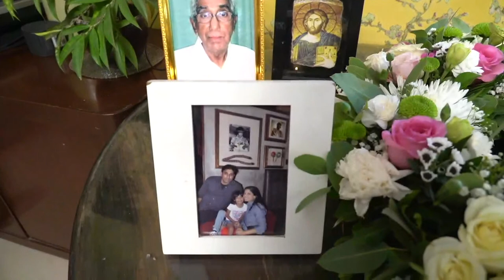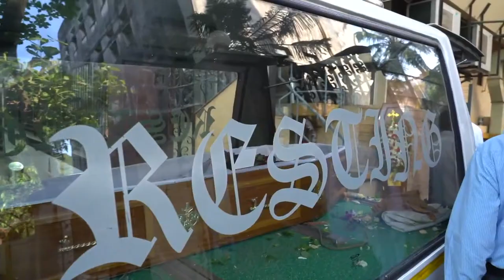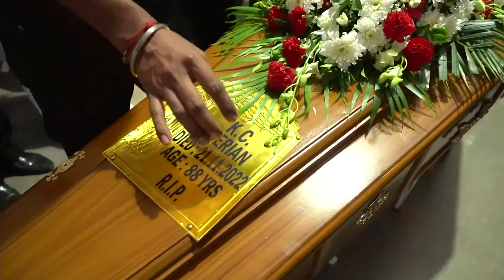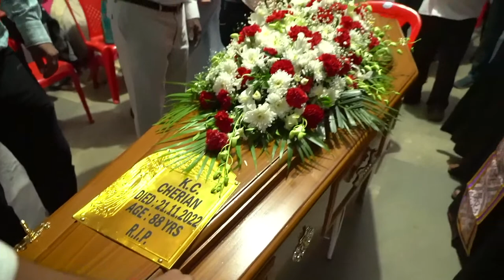K.C. Cherian (88) || Funeral Service || Live Streaming Robin Photos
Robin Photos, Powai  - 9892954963